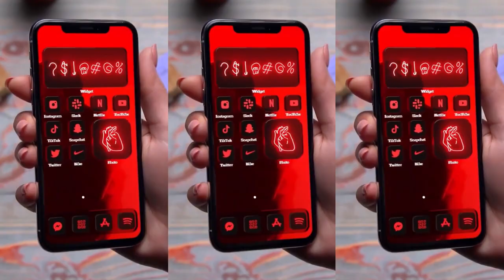0420 widget 2 横版